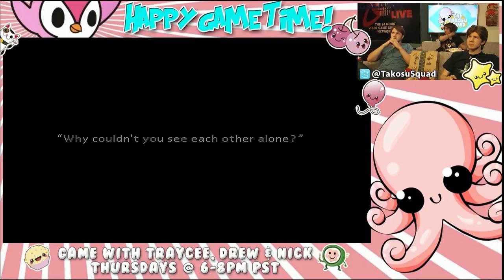The Takosu Squad 7-23-15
This week the Takosu Squad revisits Final Fantasy 7 and chat with you in Skype and twitch.

 Catch the gang on Twin Galaxies Live every Thursday at 6pm PST.